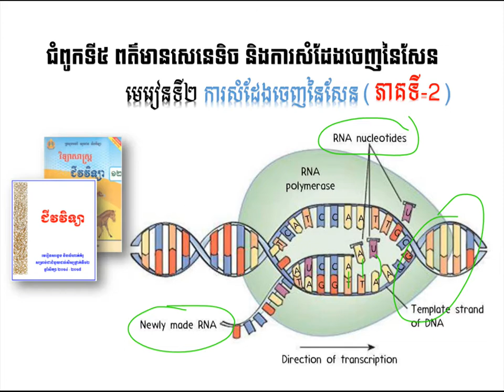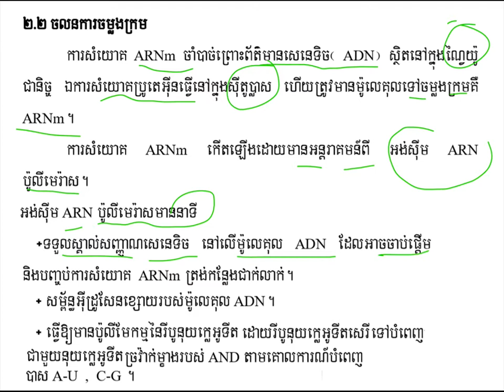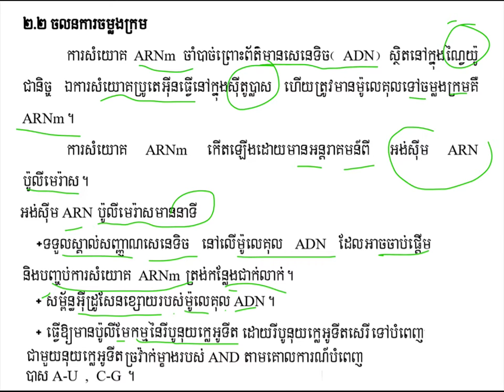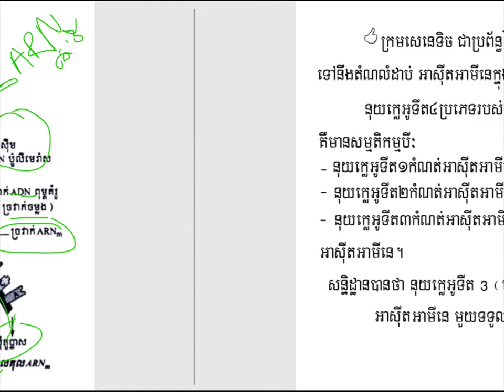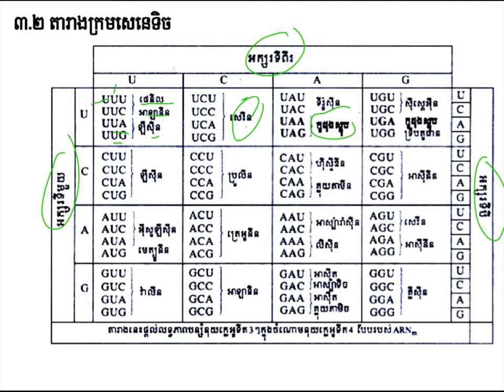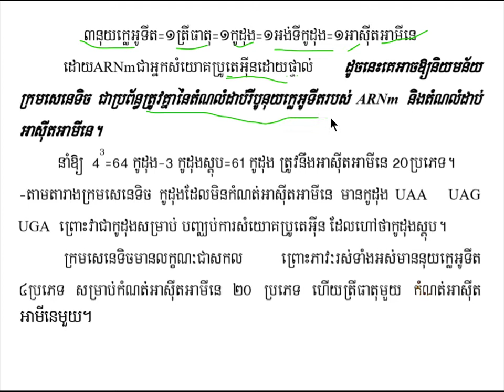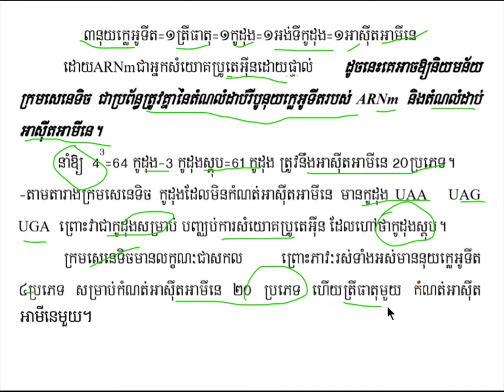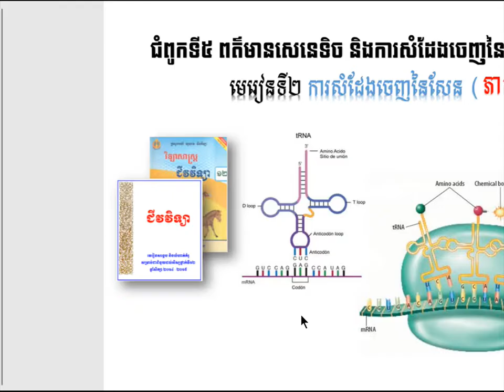ការសម្តែងចេញនៃសែន(Part-2)|Gene expression||ជំ៥មេរៀន២||ជីវះវិទ្យាថ្នាក់ទី១២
មេរៀនការសម្តែងចេញនៃសែន
ដកស្រង់ចេញពីសៀវភៅក្រសួងអប់រំ យុវជន និងកីឡាឆ្នាំ២០១៤-២០១៥
សៀវភៅជំនួយដល់សិក្សានុសិស្សថ្នាក់ទី១២
គោលបំណងចែករំលែកចំណេះដឹងជីវះវិទ្យា